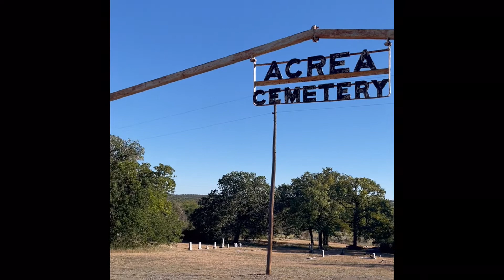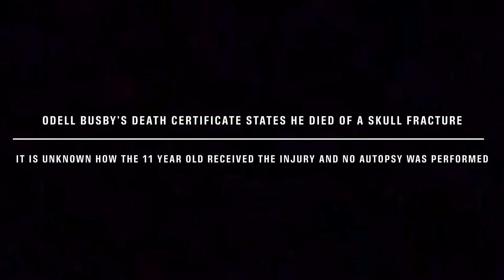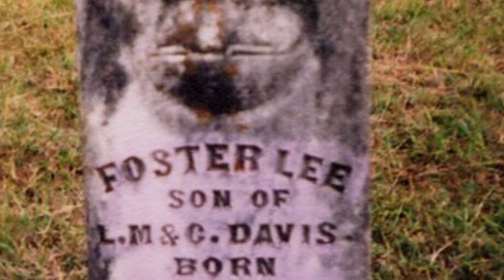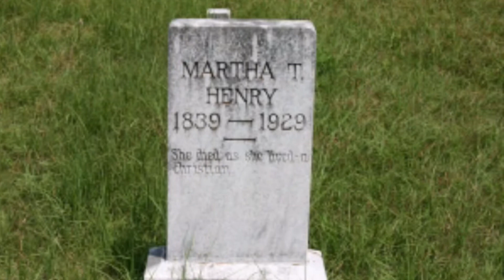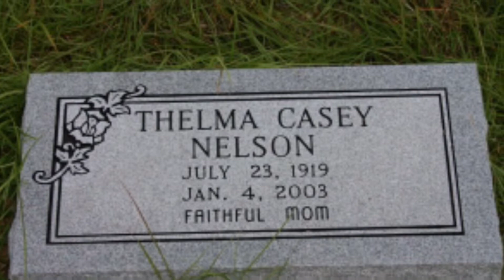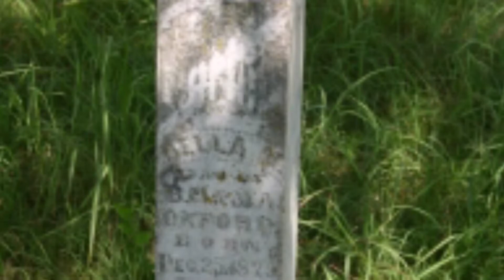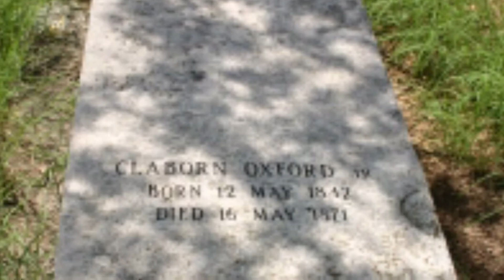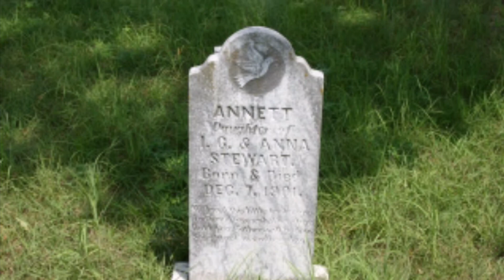Headstone Stories: Acrea Cemetery in Bluff Dale, TX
Learn the cause of death of the people buried beneath the stones in Acrea Cemetery

Thank you to anyone who has provided a headstone picture to findagrave that we use in any of our videos. Our videos would not be possible without your hard work!!